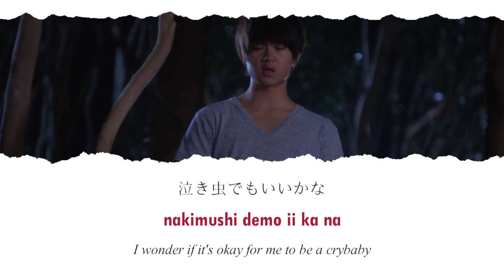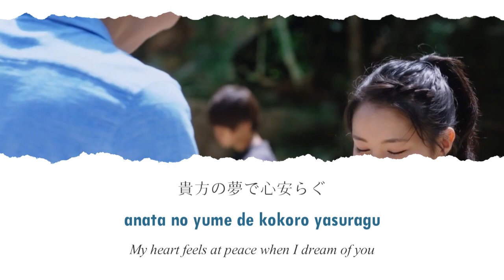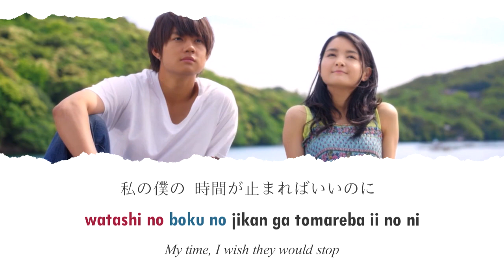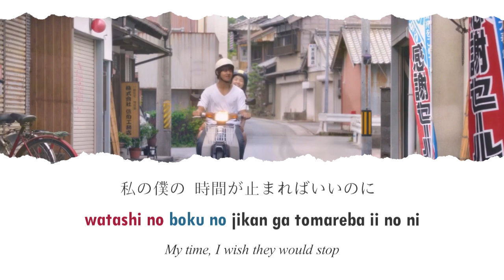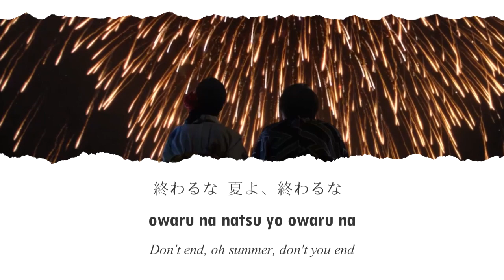Tenbyou no Uta 「点描の唄」 Lyrics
Artist/歌手: Osamu x Harutya | オサム × 春茶 Cover (Original singer/原歌手: Mrs. GREEN APPLE feat. Inoue Sonoko | 井上苑子)
Song/曲: Song of Sketch | Tenbyou no Uta | 点描の唄
Tie-in/関連作品: The 30 Days I Fell in Love With You | Ao Natsu: Kimi ni Koi Shita 30-nichi | 青夏 きみに恋した30日 (2018)

「点描の唄」 Lyrics

作詞：大森元貴
作曲：大森元貴

貴方の声で解れてゆく
忘れたくないと心が云う
思い出ばっか増えてゆく
ずっと側に居たい

泣き虫でもいいかな
強がらないでいいよ
限りある恋だとしても
出逢えて幸せです

いつまでも
いつまでも
続いて欲しいと願っている
手を取ることは出来ずとも
私は貴方を好いている

貴方の夢で心安らぐ
目覚めたくないと僕は云う
明日も側に居たい

どこまでも
どこまでも
鈍感な僕を叱って欲しい
当たり前が壊れることに
気づけないくらいに子供だけど
ちゃんと僕は貴方を好いている

私の僕の
時間が止まればいいのに

ほらまた期待をしてしまう
グッと堪えてみるからさ
もし溢れ出したら
瞳をちゃんと見てよ　見てよ　見て
貴方の影だけ伸びてゆく
消えてしまわないで
ずっと　この思いは変わらない

いつまでも
いつまでも
過ぎていく現在(いま)に抱きしめられている

今日を噛み締めていよう
終わるな
夏よ、終わるな